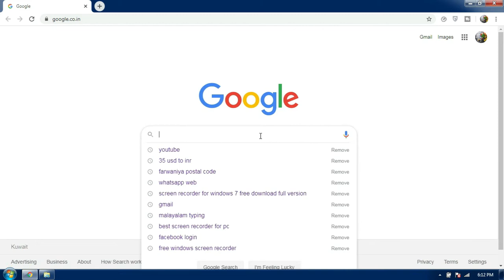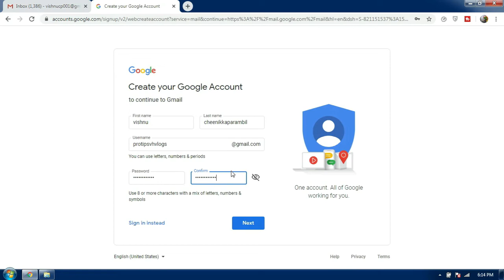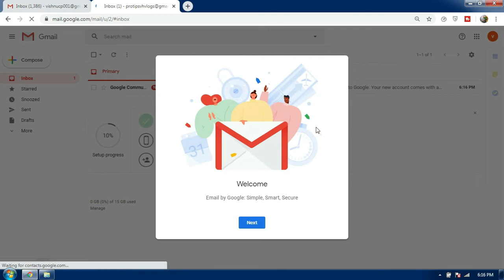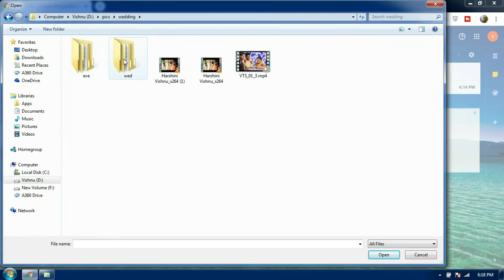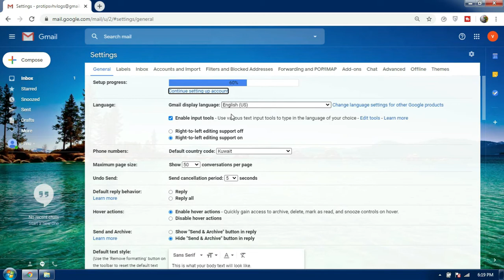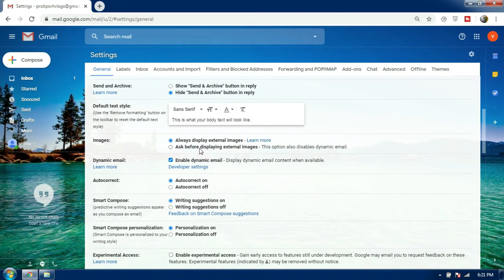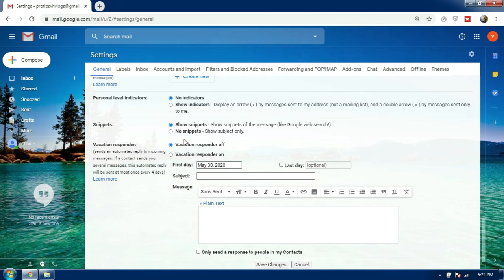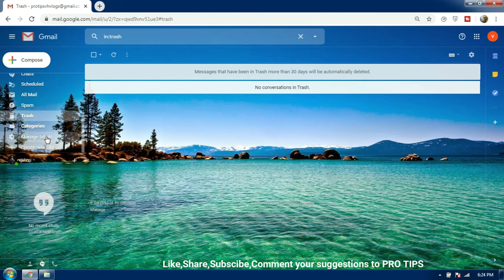How to create a gmail account in PC | Google account | Simple steps to create an email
ജിമെയിൽ അക്കൗണ്ട് എളുപ്പത്തിൽ ഉണ്ടാക്കാം

About my channel :
Hi Friends,
This is an educational channel for students and also covering some technology videos as well.

This Video is all about how to create a Gmail account for beginners.This Channel is all about to explain the technical part of software and hardware in a simple and most understanding way.You will get good information and tips from my videos.

How to create a YouTube channel within 2 minutes

Searchable queries

how to create gmail account in malayalam
how to create gmail account in computer
how to create gmail account malayalam
how to create gmail signature with logo